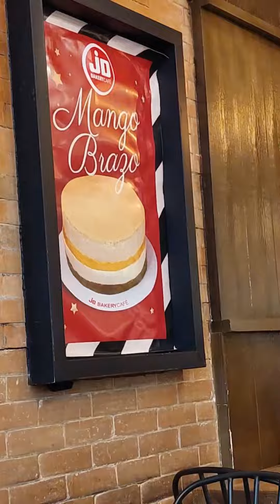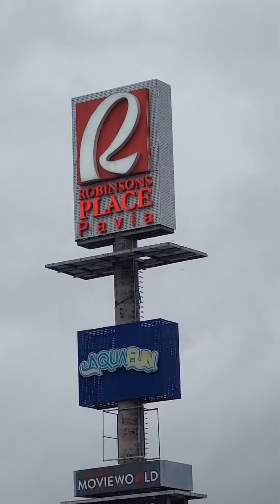happy in Iloilo 🎄